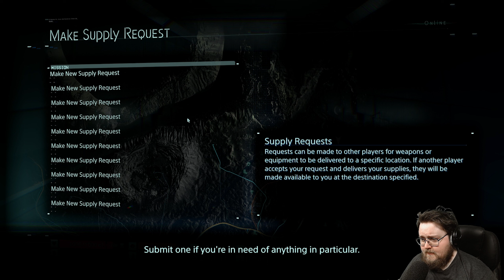Let's Play Death Stranding Director's Cut (PC) - Very Hard - Part 116 - ArahorPlays